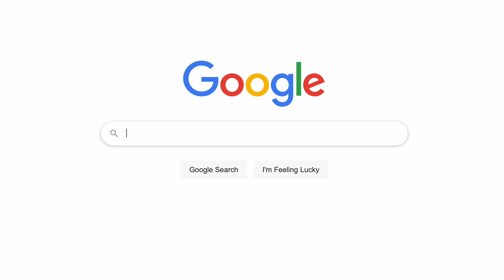New Job, Relocation to Kimberly and First Time in Perth